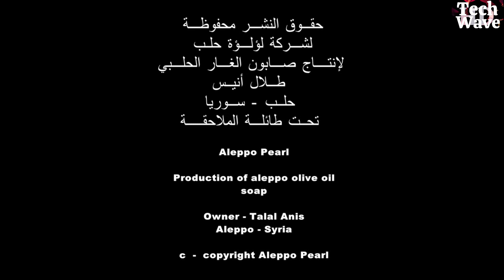How is olive oil soap made in the oldest soap factory? 50 thousand pieces of soap daily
TechWaveHD, Embark on a captivating journey into the heart of Syria, where tradition and craftsmanship combine to create something truly extraordinary. In this immersive video, watch the amazing art of hand-making olive oil soap, an ancient method that has been passed down for generations.

🌿 **Discover Ancient Techniques:** Join us as we delve into the ancient techniques that make Syrian olive oil soap a symbol of timeless elegance. From selecting the finest olives to blending them with natural ingredients, every step in the process is a celebration of tradition and heritage.

🌍 **Cultural Heritage Revealed:** Immerse yourself in the rich cultural fabric of Syria, where the art of soap making is not just a craft but a cherished part of the nation’s identity. Learn about the importance of olive oil in Syrian culture and its deep connection to the artisanal soap making process.

👐 **Hands-on craftsmanship:** Marvel at the skilled hands of local artisans as they meticulously shape the soap into exquisite shapes. The dedication and precision to the craft are a testament to the craftsman's commitment to preserving a centuries-old tradition.

🌞 **Natural Goodness:** Discover the simplicity and purity of the ingredients used to make this soap. With olive oil at its core, rich with the essence of nature, each bar is a harmonious blend of tradition and natural goodness.

🎥 **Visual Feast:** The enchanting visuals will transport you to a bygone era, where the simplicity of life and the beauty of craftsmanship reigned supreme. The vibrant colors, earthy textures and rustic charm of the workshop create a visual feast for the senses.

🌱 **Sustainable Living:** Discover the spirit of sustainability inherent in this process, demonstrating deep respect for the environment and commitment to preserving the natural beauty of olive groves.

🌟 **Celebrating Syria:** This video is more than just a soap making tutorial, it is a celebration of the Syrian spirit and the resilience of the people who continue to be proud of their cultural heritage in the face of challenges.

🌿✨ **Come with us on this magical journey - where every bar of soap tells a story, and traditions become an art form.** ✨🌿

• This video may contain some copyrighted video clips whose use has not been specifically authorized by the copyright holder(s), but which we believe in good faith are protected by federal law and the fair use doctrine for the reasons stated above.